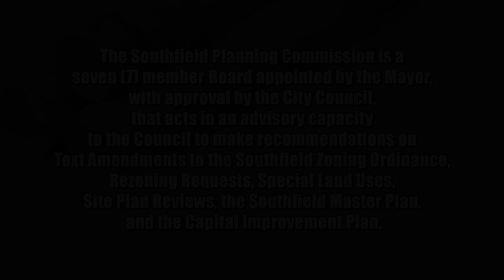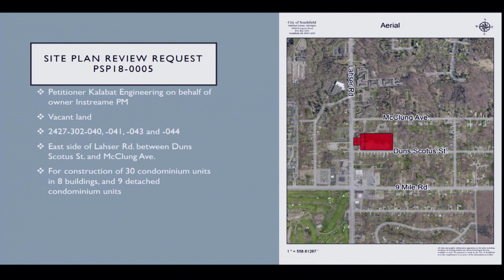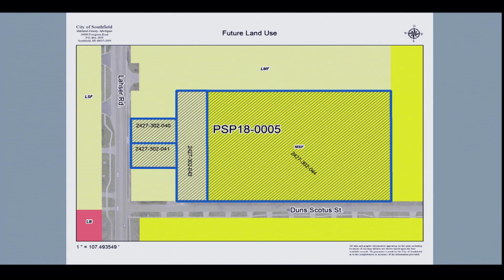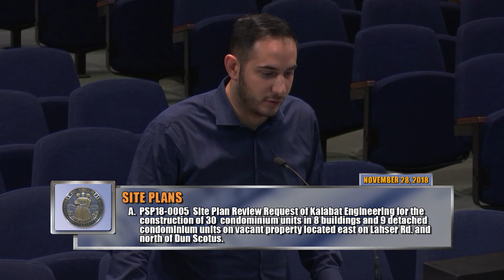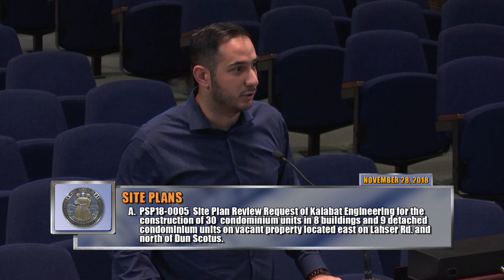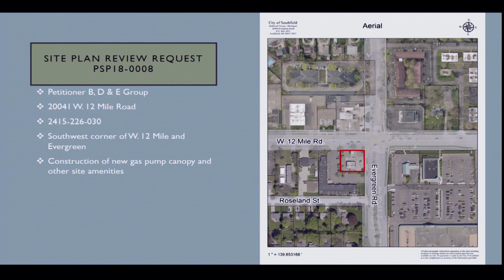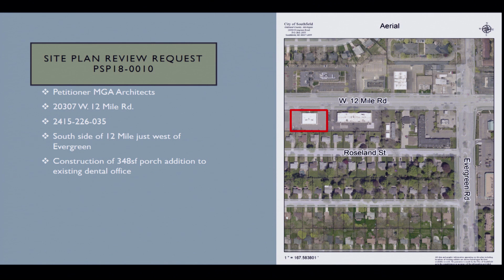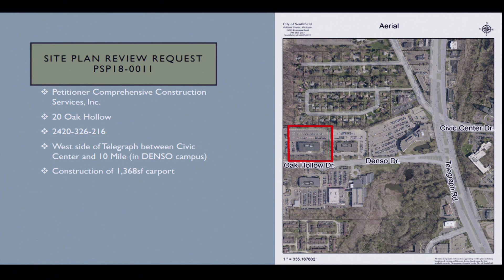PLANNING COMMISSION MEETING - NOVEMBER 28th, 2018